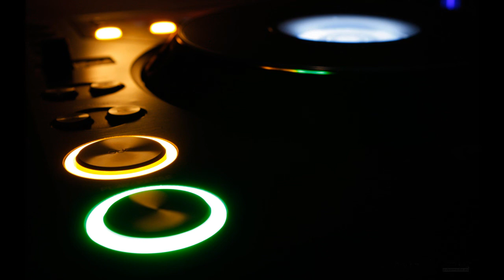Beltek - Party Voice (Rody G Remix)